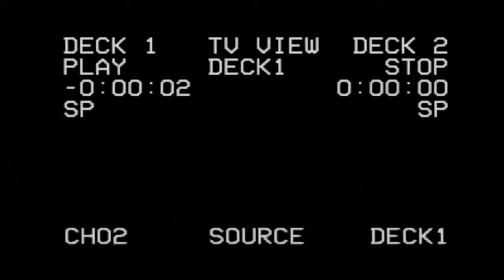Хэппи-Энд (2020) / неофициальный клип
Загадочный мужчина приходит в себя на пляже в Таиланде. Он не помнит ни своего имени, ни причины, по которой оказался так далеко от дома. Говорит он только по-русски и отличается крайне скверным характером, однако быстро осваивается на новом месте, налаживает связи и даже организует авантюрный бизнес. И вроде все в его жизни снова благополучно, но один вопрос остается неотвеченным: для чего же он все-таки прилетел на другой конец света?